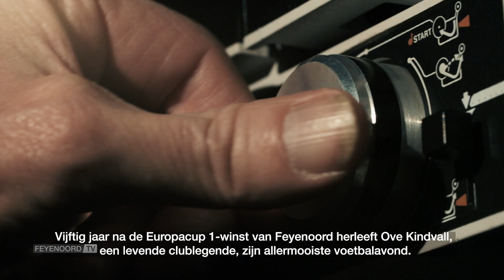'Alles werd in één klap stil' | Ove Kindvall over zijn goal in de Europacup-finale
Ove Kindvall kroonde zich exact vijftig jaar geleden tot de matchwinner in de Europacup I-finale van 1970. De Zweedse aanvaller bezorgde Feyenoord in verlenging de 2-1 winst tegen Celtic en blikt een halve eeuw later terug op het moment dat zijn leven veranderde.